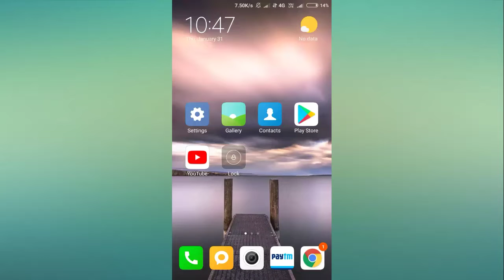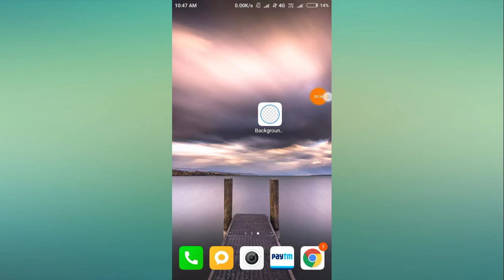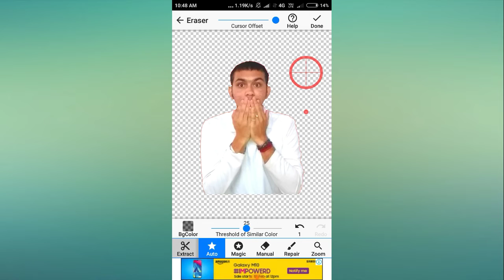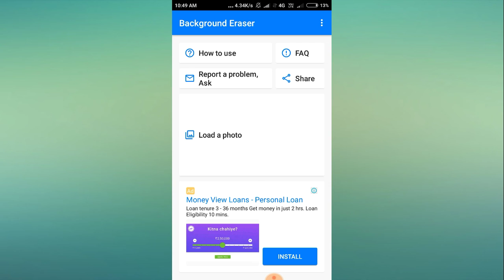Thumbal के लिए Photo Background Remove | फोटो बैकग्राउंड रिमूव कैसे करें | Technical RONGBAZ